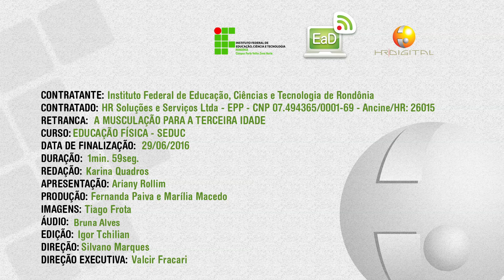A Musculação na Terceira Idade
Vídeo de apoio às aulas de Educação Física do Instituto Federal de Rondônia, Campus Porto Velho, Zona Norte.